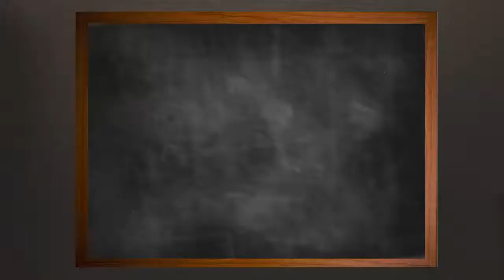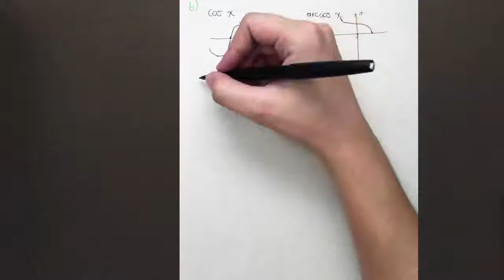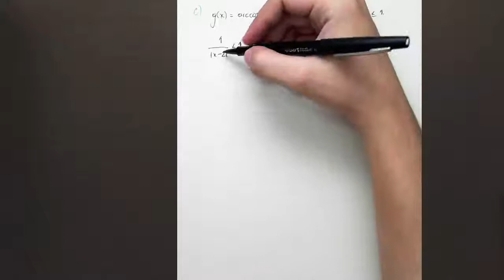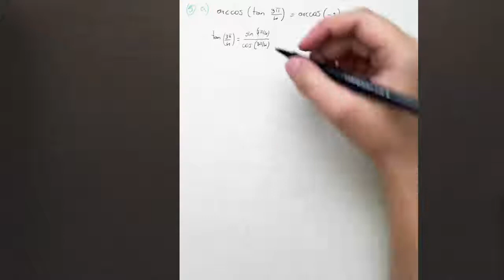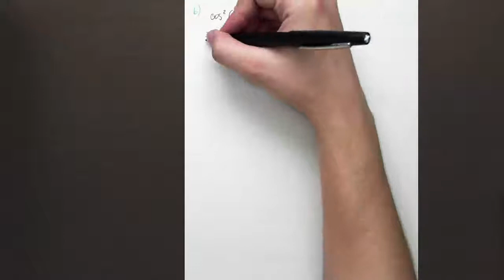Cálculo Diferencial. Taller 5 (parte 2)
La Facultad de Ciencias pone a disposición de los estudiantes los talleres de la asignatura cálculo diferencial, para que sirvan de repaso.